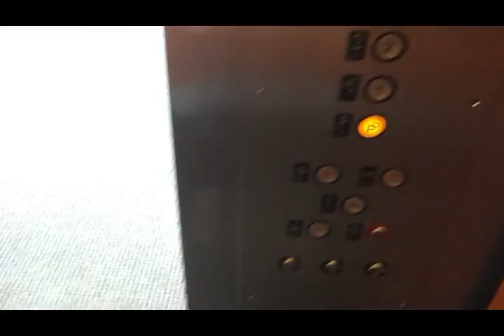POKER NIGHT!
Join me for week 2 of VloggerInParadise as we host our own poker game! Includes hand analysis as well!

Music
• Track Info:

Title: Adventures
Artist: A Himitsu
Genre: Dance & Electronic
Mood: Happy